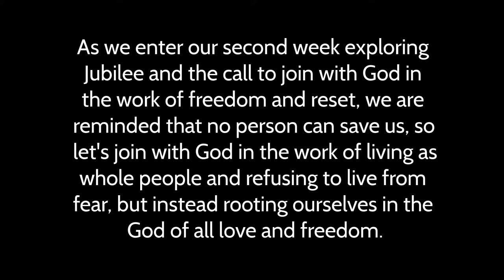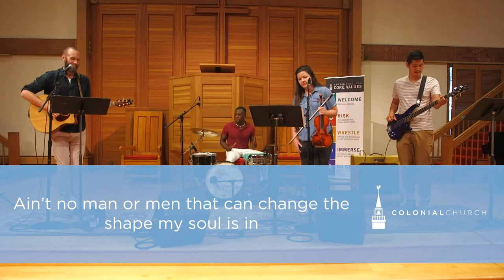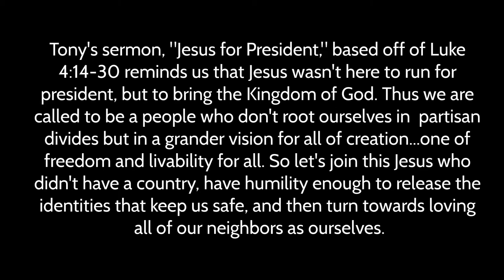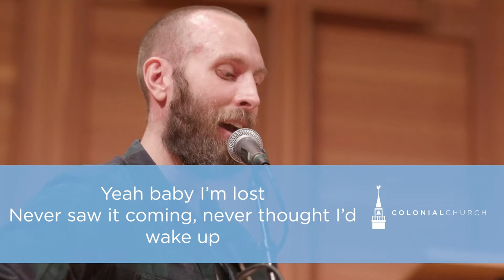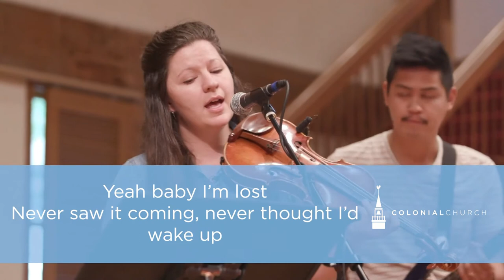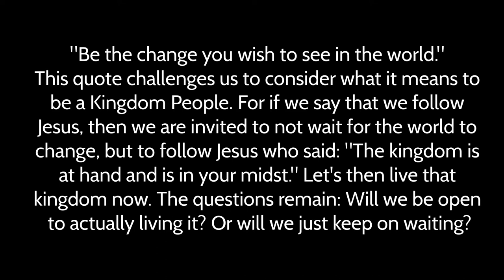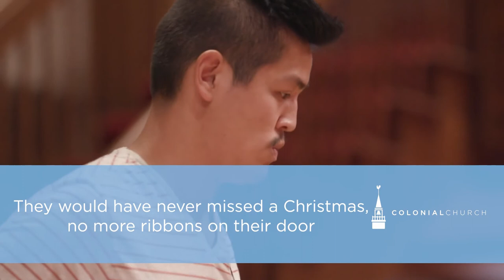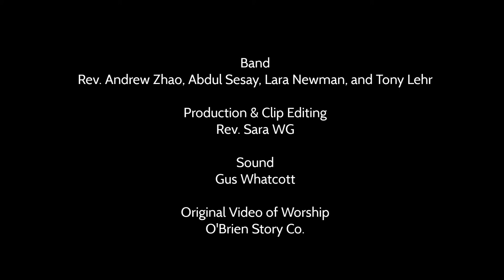07/12/20 Jesus for President w/ Commentary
Each week we are adding to the playlist of songs that we're singing for our Alternative Worship Expression. This week the songs include:

"Ain't No Man" by Avett Brothers
"No Country" by John Mark McMillian
"Waiting on the World to Change" by John Mayer

Band members:
Andrew Zhao
Tony Lehr
Lara Newman
Abdul Sesay

[Chorus]
There ain't no man-can save me
There ain't no man-can enslave me
Ain't no man or men that can change the shape my soul is in
There ain't nobody here who can cause me pain or raise my fear
Cause I got only love to share
If you're looking for truth I'm proof you'll find it there

[Verse 1]
You got to serve something, ain't that right?
I know it gets dark, but there's always a light
You don't have to buy in to get into the club
Trade your worries
You gotta show up if you wanna be seen
If it matters to you ma', it matters to me
I'm going to fall hard, yeah I know I am
When the clowns crack up, I laugh with them

It came on a Sunday
Hazy and draped in irony
And it darkens the horizons, akin to white men touching down on Incan shores
Akin to Babylon kings knocking on Daniel's door
Home no longer home
You could take the wings of the morning and attempt to fly where?
Your wings are subleased and someone has bought the air (you tell me)
We just tryin' to feed our kids
And you could chant down the occupier
But when the empire strikes back
You could try to set a forest fire
But how you gon' get your home back
When your whole home is in crisis
But what's the price you pay when the home prices have priced you out, homes
Where is here?
But home
Somewhere between citizen, prisoner, and refugee
We ain't cross the border, boy, the border crossed me
We ain't cross the border, the border crossed me

I feel the tremors, rumors of war
Upon the surface of my door
And I got no place to call my country
I got no place to call my country, anymore

[Verse 1]
Me and all my friends
We're all misunderstood
They say we stand for nothing and
There's no way we ever could
Now we see everything that's going wrong
With the world and those who lead it
We just feel like we don't have the means
To rise above and beat it

[Chorus]
So we keep waiting (waiting)
Waiting on the world to change
We keep on waiting (waiting)
It's hard to beat the system
When we're standing at a distance

[Verse 2]
Now if we had the power
To bring our neighbors home from war
They would have never missed a Christmas
No more ribbons on their door
But when you trust your television
What you get is what you got
Cause when they own the information, oh
They can bend it all they want